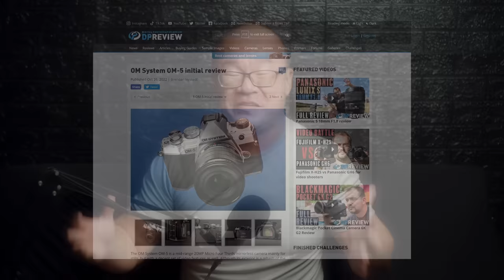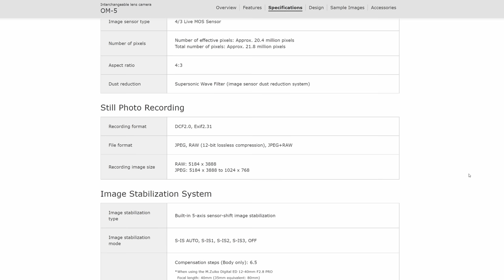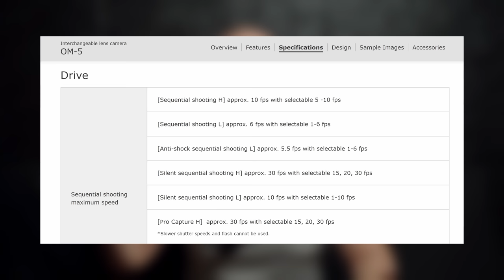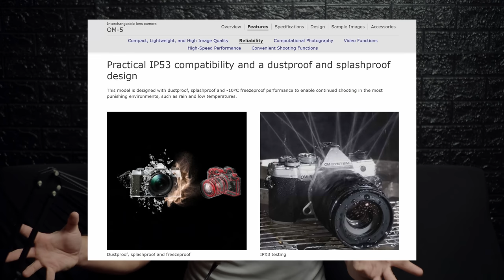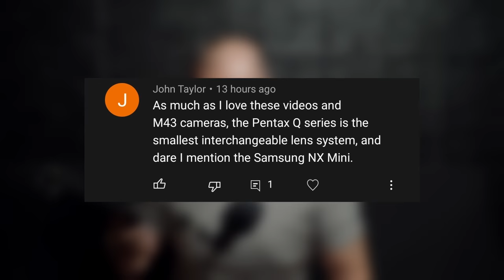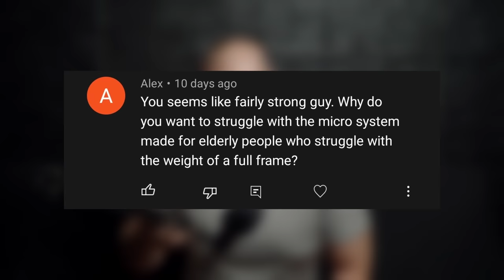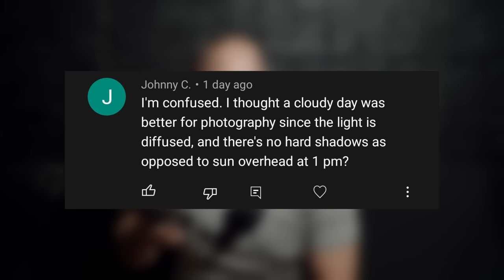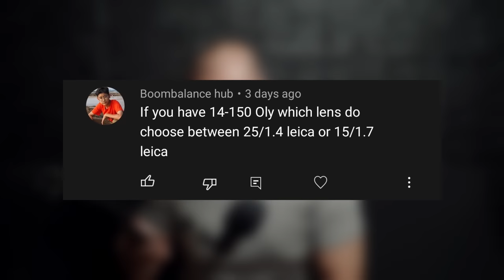OM System OM-5 Was Underwhelming, Here's Why! ROBINSPEAKS 013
OM System has just launched OM-5, and I have some thoughts about the new camera. I believe OM System is repeating same mistakes Olympus did previously which led to their downfall. Not listening to customer feedback, having just minor incremental updates and not pushing the camera with enough progress. I share my opinion in ROBINSPEAKS episode 13.

Timestamp
0:00 Intro
1:05 Disclaimers
2:00 OM-5 Launched
4:47 Olympus Old Mistakes
5:51 Insignificant Upgrades
13:05 Not Listening to Feedback
15:31 No USB C
17:50 Old Menu System
20:50 Lackluster Video Features
23:22 We Want Progress
25:16 E-M5 Mark III Is Still Great
28:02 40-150mm PRO vs 100-400mm
29:48 Pentax Q vs GM1
31:25 Micro Four Thirds for Old People
34:06 Cloudy Day Lighting
36:12 Who Was Filming Me?
37:00 25mm F1.4 vs 15mm F1.7
39:58 Conclusion/END